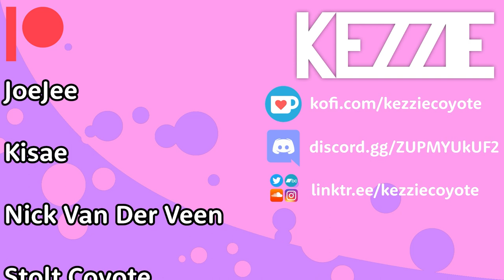How to make music "furry"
In an audiovisual world, you can express your fur in new ways